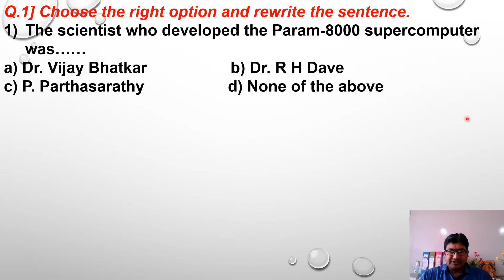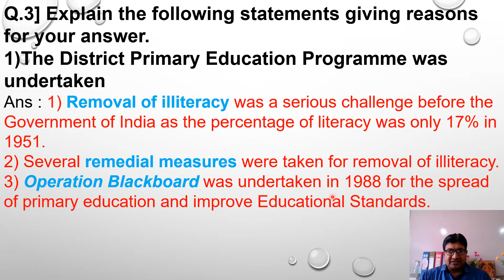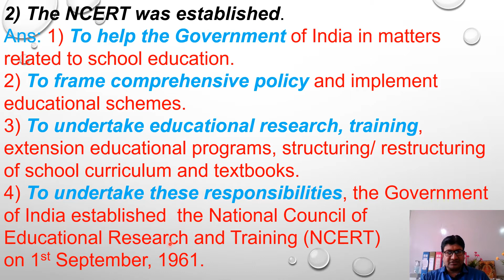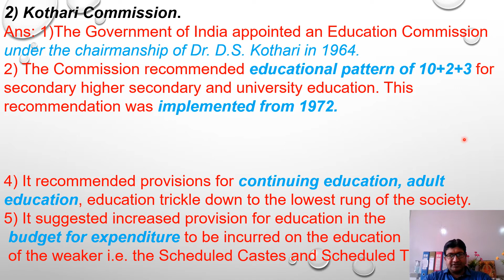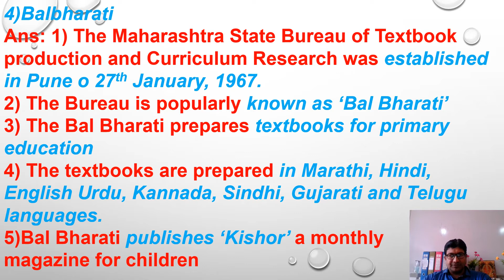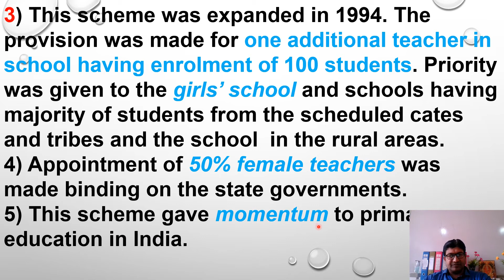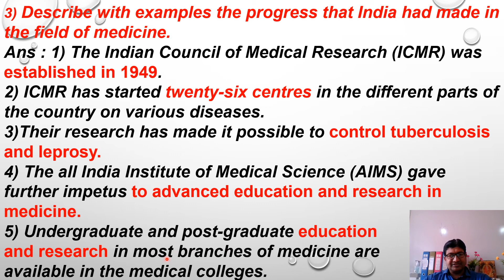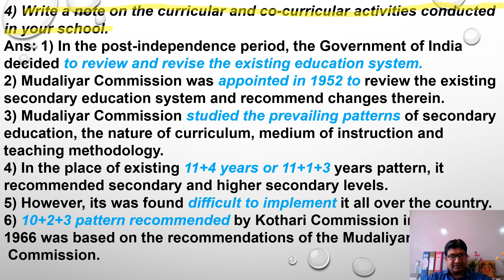Std. 9th, Sub. History, L. No. 5 : Education (Que & Ans)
In this video all questions- answers are given